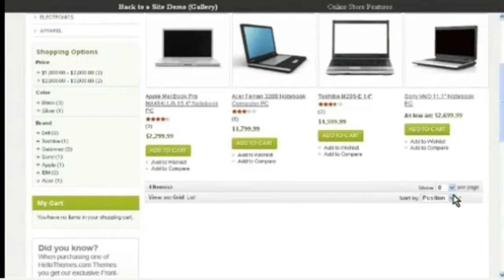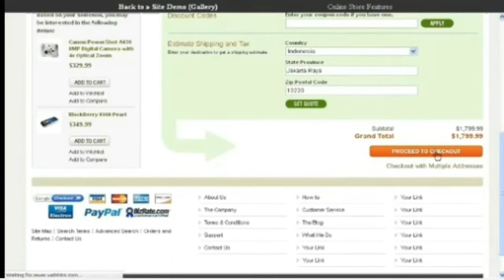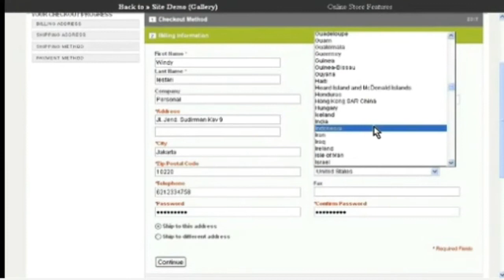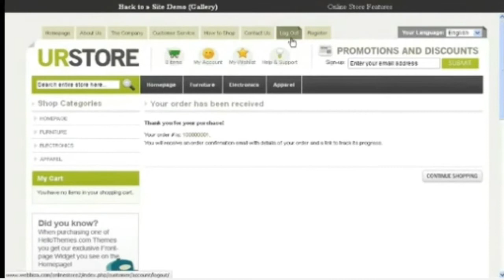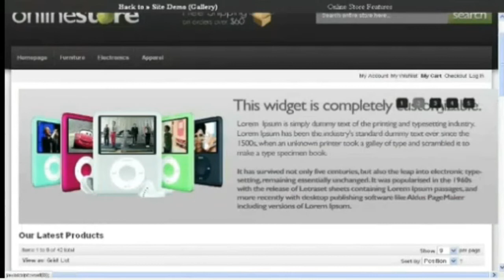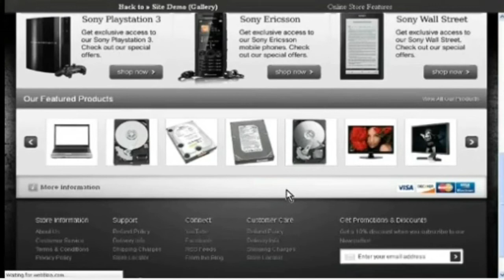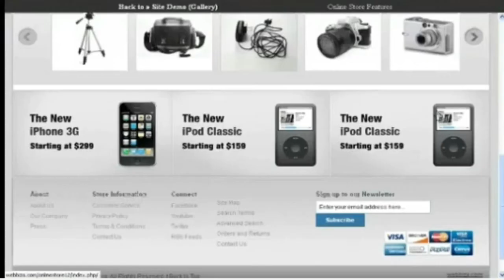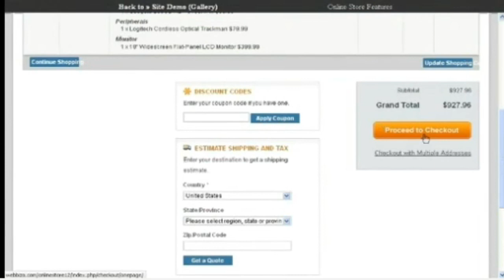Demo Online Store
Magento Online Store